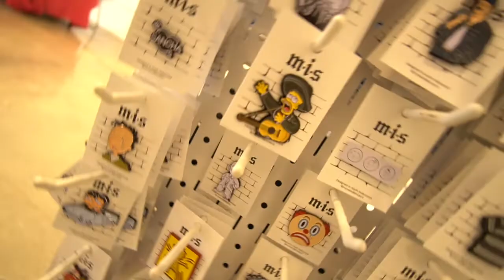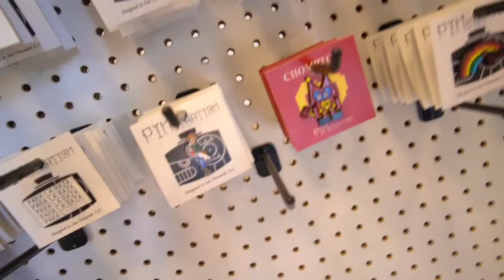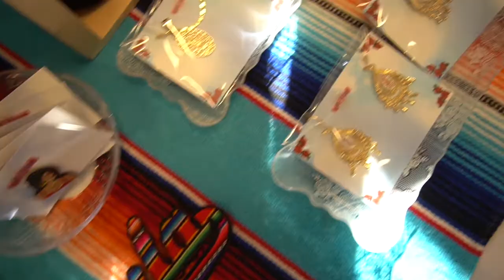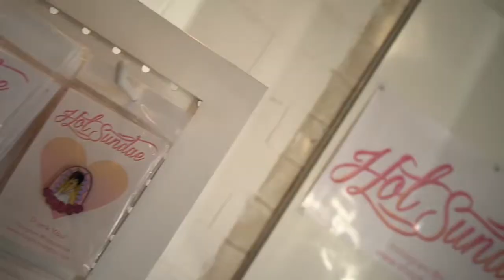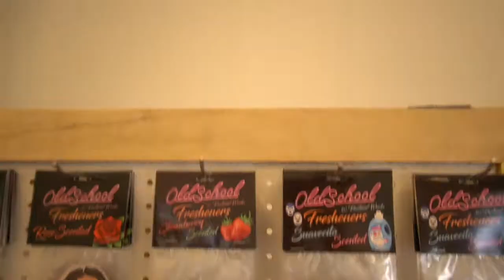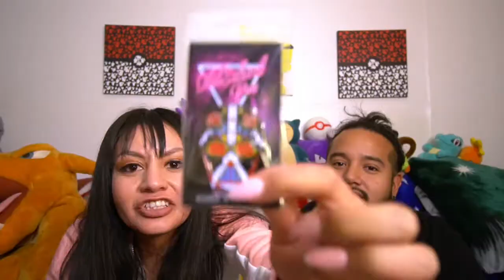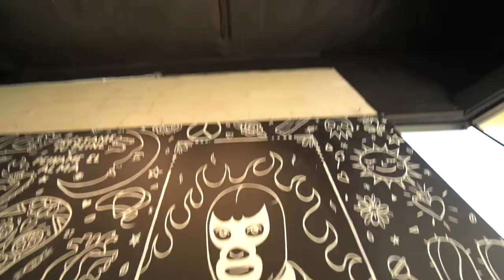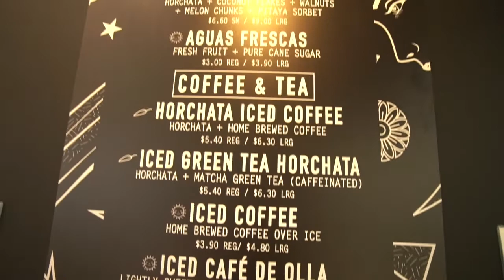PIN VIDA X HORCHATERIA -- LATINEX ENAMEL PIN SHOW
Horchata + Ice Cream sandwiches with churros!! This is a real thing and it's delicious!!! To make it better this slice of heaven known as Horcheteria was hosting a Latinx Pin Show!! Check out this unique and amazing find!!!

Who we are: We are a married couple that live in Southern California where the sun is always shining! We do challenges, Q&A, Adventures & more!! We upload at least twice a week.

Any questions? Feel free to drop a comment on any video; we will be responding.